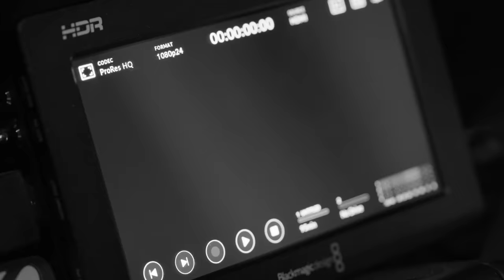Done Is Better Than Perfect - Just Get Started | 017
Today I'm answering some of your most-asked questions over the past few weeks. As always, we are keeping it fully transparent and honest. I open up about what scares me most, reveal my decision to rerun the Leadville 100, offer valuable advice for new runners, and break down the concept of "done is better than perfect." Enjoy the episode!

Topics:
00:00 Intro
1:45 Books I’m reading
7:53 3 things I’ve improved on this past year
19:16 Things I’m working to improve on
21:35 Running Leadville 100 again
26:42 Best advice for new runners
30:26 Why you should take creatine
36:12 Evening family routine
43:04 Advice to young entrepreneurs
47:09 Losing body fat with intuitive eating
53:07 My biggest fear
56:59 Most challenging time of building BPN
1:00:51 Hybrid athlete training program

MB01R4ITUQKW7PD